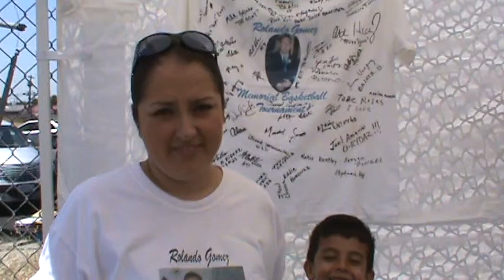Rolando Gomez Memorial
Ruby, sister of Rolando Gomez talks about her brother and the memorial